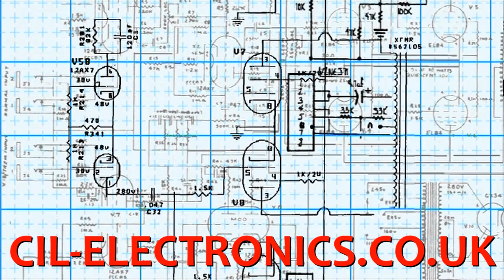SONY TC K611S Repair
Repair of a SONY TC K611S Cassette Deck which had not been used for some time. The belts had turned to mush and the Pinch Roller had developed a dint in it. Not too difficult a job, just my unfamiliarity with how the deck mechanism could be worked on and the alignment of it when reassembling. Took a few weeks to obtain a replacement pinch roller and fitting this final part is not shown as I had to return the unit to the customer in time for Christmas.

Google Library:
Find Your Way Beat - Nana Kwabena
Can I Tell You a Secret - TrackTribe
GRAPHICS & ANIMATIONS: